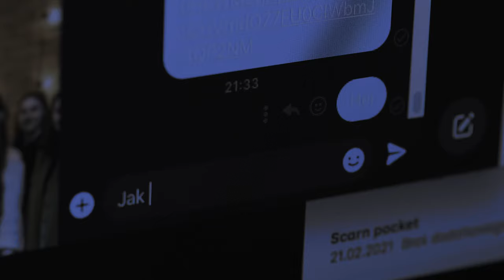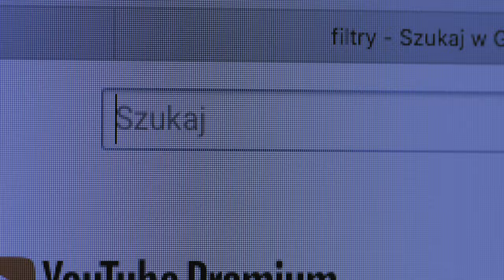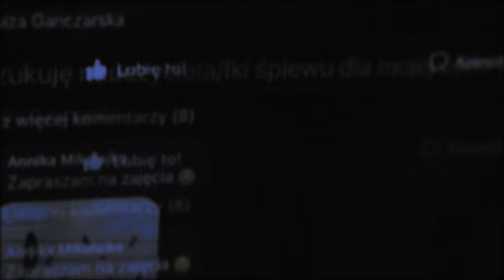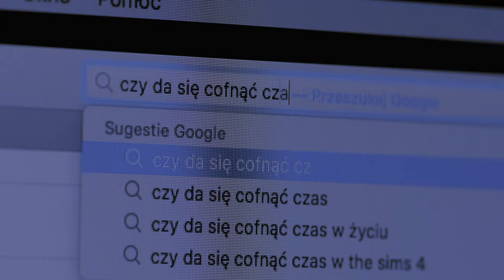Ganczarska - E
E
Ganczarska
Studio Noc
Mazurkiewicz Produkcja Filmowa

Teledysk zawiera archiwalne nagrania. Podziękowania dla wszystkich, którzy podzielili się kawałkiem swojej historii uwiecznionej na kasetach VHS.

bas / gitara elektryczna: Bartek Skiba
perkusja: Rafał Inglot
smyki: Ola Jarosińska / Joanna Paluch
nagrania: Torowa Studio
kompozycja / tekst / aranżacja / produkcja / miks: Luiza Ganczarska
mastering: Grzegorz Piwkowski

realizacja teledysku: Mazurkiewicz Produkcja Filmowa
scenariusz: Luiza Ganczarska
zdjęcia: Mateusz Wąsacz
make-up: Ewelina Lewicka
grafika: Dominik Tomasik

W teledysku wystąpili:Jakub Czach, Nikodem Dec, Jolanta Inglot, Rafał Inglot, Paweł Jarosiński, Kuba Kisała, Natalia Koza, Magdalena Łyko, Katarzyna Mazurkiewicz, Ania Rzeszutek, Przemek Rzeszutek, Szczepan Sigda, Kama Szczęch-Gdrendys i Mateusz Wąsacz.

Podziękowania za wsparcie dla Salonu Victoria, Unicat Shop i Hotelu Łańcut oraz za życzliwość dla CinematicVR.

E

E-miłość, e-kino, e-chłopak z e-dziewczyną
E-przyjaźń, e-słowa, e-zazdrość, e-tęsknota
E-seks, seks, seks, e-pieniądze, e-cmentarze
E-uczucia, e-emocje, e-portale twych e-marzeń
E-muzyka, e-wiara, e-fora, e-nadzieje
Czas wypiąć się z przewodów
Nim dysk twardy się przegrzeje

REF
Zobacz, trzeba się wylogować
Trzeba się zresetować
Od nowa, od nowa, od nowa
Online, online, e-ja, e-ty, e-my
Wirtualni zaplątani w e-sznurkach
Gdzie portale zastępują podwórka
To jest e-tlen, e-świat
Online, online, online, online, E

E-kościoły, e-wybiegi, e-więzienia i e-leki
E-agresja, e-zwierzątka, e-spacerki, e-gorączka
W nagim świecie, bez efektów, daję słowo
Bez e-zwojów może być też kolorowo
E-niewiedza, e-spłycenie, e-żłobienie
E